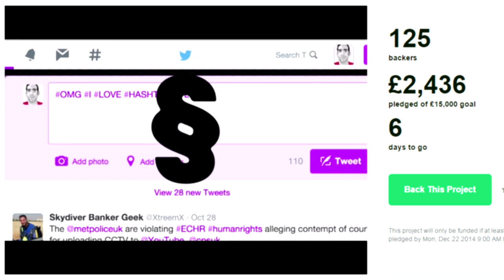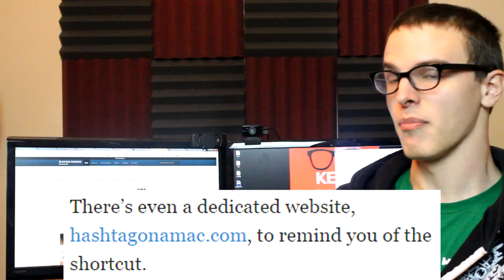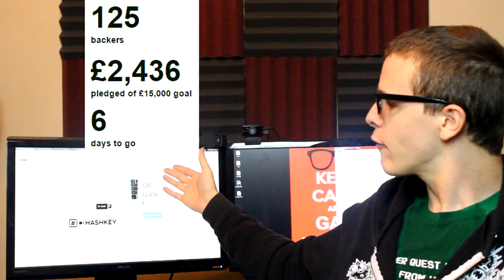Kickstarter Crap - HashKey: a dedicated 1-key keyboard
fuckThisShit. That took no time at all. I just needed to hold down the shift key with my pinky and then press the number 3 on my keyboard. That was hella easy. Thanks for watching.